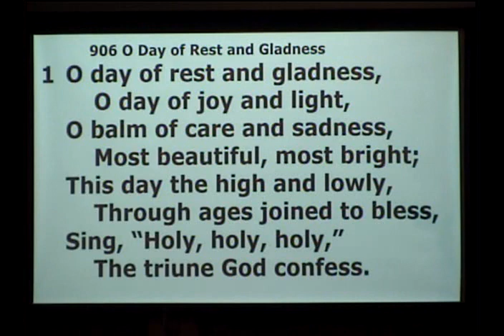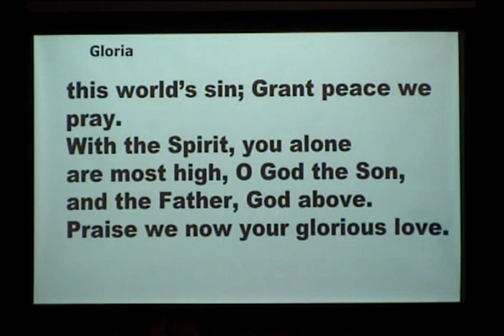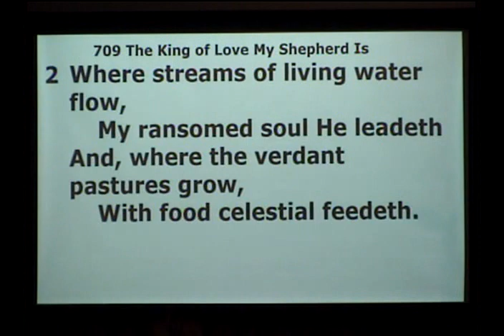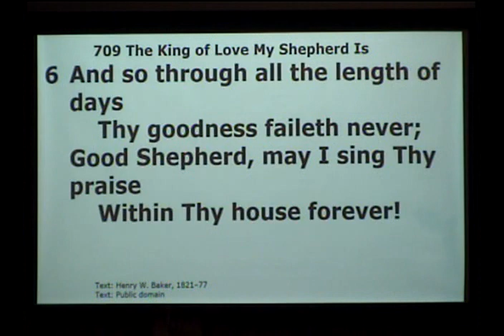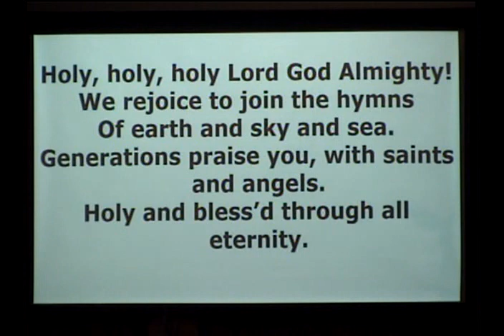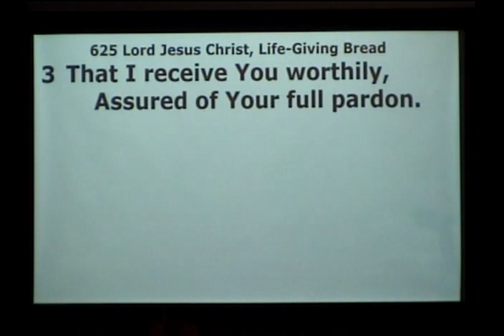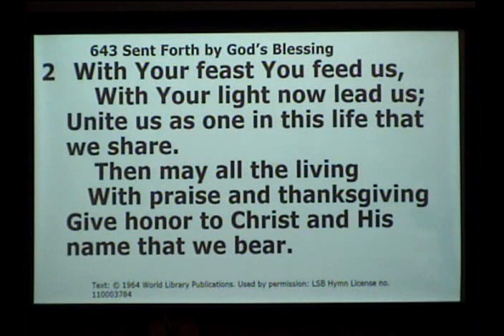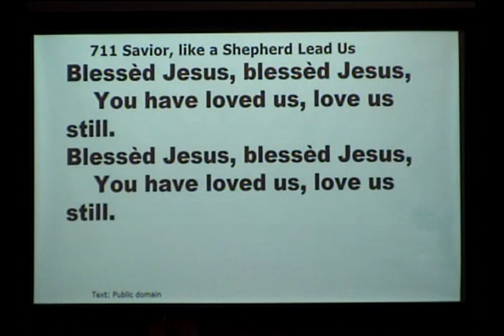Service Video 4-30-23